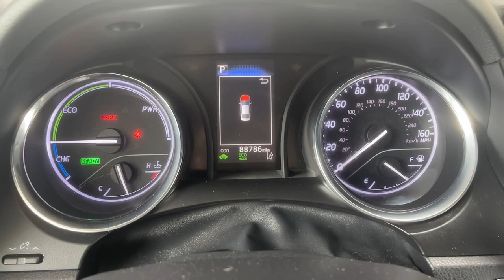2020 TOYOTA CAMRY HYBRID LE CA Pasadena, Arcadia, Monrovia, Los Angeles, Alhambra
Pre-Owned 2020 TOYOTA CAMRY HYBRID LE available at Toyota Pasadena located in 3600 E. Foothill Boulevard, Pasadena, CA, 91107. Servicing the Pasadena, Arcadia, Monrovia, Los Angeles, Alhambra area.

You'll have love at first sight with the   2020  TOYOTA CAMRY.  At the end of the day, it should be about what your car can do for you, not the other way around. This elegant and efficient Toyota Camry puts you and your passengers at the center. Loaded with the latest safety features, infotainment tech, fine craftsmanship, and built for comfort and reliability, it will infuse every drive with confidence. The following are some of this vehicles highlighted options: Intelligent Auto on/off High Beams, Pre-Collision System, Lane Departure Warning, Keyless Entry, Back-Up Camera, Woodgrain Interior Trim, Keyless Start, Adaptive Cruise Control, Satellite Radio, Lane Keeping Assist. Why settle for anything less than excellence? This Camry has all the features you want and need. We'll toss you the keys and help you start an exciting new chapter in your driving story.